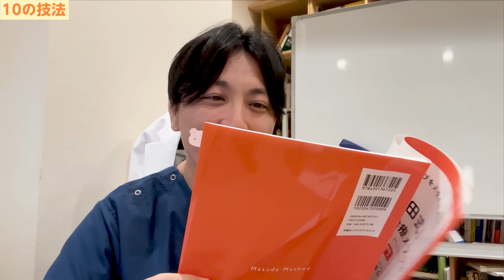益田式こころの治療メソッドの解説動画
【プレミア放送時のお願い】

00:00 OP
02:23 10の技法
04:34 1
04:49 2
08:47 3
09:58 4
10:33 5
11:10 6
11:36 7
12:21 8
12:30 9
12:59 10

本日はメソッド本の解説をしていきます。

なぜかというと、この本を作ったのは自助会、患者会や家族会の人に向けて共通の知識ベースが必要だということで教科書を作りたかったんです。
それでこの本を作るということになり、作る中で一人で作るのではなくて、編集の人を入れたりして作りたいな、と。
無料で作るのではなくて、有料で作れた方が良いクオリティの高いものもできるし、いいんじゃないかなと思って急いで作ったんです。
池口さんと作ったんです。
薄いんですよ、薄いから何度も繰り返し読めるようにしてます。
わざと薄いんですよ、手を抜いたわけじゃないです。

去年の11月、2023年11月からスタートして、ちょこちょこ書いて、ちょこちょこじゃないですね、もう　んです。
2、3週間、1ヶ月ぐらいでバーッと書き終えたんだと思うんですけど。

そんな本なんですけど、教科書っぽいがゆえにわかりにくいんです。
わかりにくいから今度はこの本に出てくる太字の部分、太字の部分を索引にして、倫理の教科書みたいに、僕は用語集も作ろうと思っているんです。
2冊同時に発刊したいなと思ったんですけど、そこの元気がなくて今に至るということですけど、こっちだけ先行販売させていただいたということです。

用語集が今ないので、この動画を通じて解説していけばいいかなと。
また動画をまとめて用語集みたいなものを作れたらなという風に思っているという感じです。

じゃあそういうことで早速いきましょう。

この最初のところが、10の技法と書いてあるんです。
精神科医が発見した10の技法（益田式メソッド）と書いてますけど。
こころの治療メソッドと書いてますけど、タイトルは全然違って、メンタルヘルス大全第Ⅰ章だったんですけど、最初の名前は。
雑誌の取材があって、10の技法みたいなことを聞かれた時があって、答えた時にこれいいなと思ったので、メソッドの内容を10にまとめました。
そういうのを10にまとめてみようと思って、この本の中身を要約した10か条というのを作ったんです。

何かちゃんと言えてないですね。
もう一回言います。

この本は最初は『こころの治療メソッド』というのではなくて『メンタルヘルス大全』精神科の本で、『メンタルヘルス大全：第Ⅰ章総論』というタイトルだったんですけど、それがわかりにくいとなった時に、ある雑誌の取材を受けた時にもらった話を逆輸入的にこっちに応用させてもらったという感じです。
その時の取材で答えた内容なんですけど。

その取材が、大事な10のことを教えてください、みたいなことだったんです。
その取材を受けた時に10って何だろうなと思った時に、この本を要約して10個大事なところ、エッセンスを抜き出したらいいなと思ったという話です。

というのがここに書いています、最初、10ね。

10の技法（益田式メソッド）というのは、この益田式メソッドは雑誌の人が言ってくれていて、これいいなと思ってもらったという感じですね。

■01
1番、精神科医が発見した10の技法（益田式メソッド）、心は脳であることを知り行動を最適化する、不調を感じたらしっかり休む。
これが1個目です。
心は脳だよ、と。

■02
2番目、頭の中を整理する。
ビジネスと心の問題、部屋の片付けと心の整理は同じなんだ（CBTからコーチング）と書いてますね。
トロッコ問題、ループ構造、ジレンマ。
これは難しいね。

頭の中の整理をする、心の問題だからと言ってビジネスの問題と違わないよ、と。
同じような解き方のアプローチでいいんだよということです。
部屋の片づけと心の整理はすごく似ているから、分類して整理していこうよということです。

CBTからコーチングと書いていますけど、CBTは認知行動療法ですね。
認知行動療法というのは、問題を整理して解決をしていくという精神療法のアプローチなんですけど。

コーチングも同じですね。
ビジネスの中で使われるトークの中で問題整理していく、部下とのコミュニケーションを取るなどをコーチングと言ったりしますけど、それと一緒だよねみたいなところで、ここにキーワードとして入れてます。

トロッコ問題、ループ構造、ジレンマと書いてますけど。
整理した結果、トロッコ問題のようなことになることがある。
トロッコ問題とは何かというと、片方には5人の老人、片方には1人の若者がいるんです。
ブレーキのついてないトロッコに乗っている時に、あなたはどちらかを轢かなければなりません。
どっちを轢きますか、というのがトロッコ問題と呼ばれるもので、哲学の思考実験としてよく使われるんです。

人生の中には、僕らは悩みがあった時に、日常の問題の中でトロッコ問題に遭遇することがあるんです。
離婚するかしないか。
離婚したら自分は自由になるけど、子どもの養育費が心配だな。
でも離婚しなかったら喧嘩してる様子を見せてしまって、子どもの精神衛生上も良くないかもしれない。
どっちがいいんだろうというのは答えが出ないわけです。
とは言っても喧嘩は週に1回もないわけで、月に1回か2回だけど、それでどうなんだろうとかあるので。
そういうことですね、トロッコ問題というのは。

そういう時にはメリット、デメリットを吟味して、どちらかを選ばざるを得ないんです。
そういう時ってあるよね、と。

あとループ構造です、つまり悪循環みたいな感じ。
引きこもる、引きこもるからストレスが溜まってうつっぽくなる。うつっぽくなるから仕事に行けない、仕事を手に入れられない、仕事が手に入らないから、新しい仕事が見つからないから引きこもる。
この悪循環みたいな負のループ構造があるわけです。
長く仕事がないから新しく仕事を見つけられない、引きこもりになる、引きこもるから落ち込む、落ち込んでいるから、仕事が見つからない、とか。
こういうループ構造になったりしますよ、と。

そしてジレンマです。
今働いたほうがいいかもしれないけど、今度は給料が安い。
今目の前にある仕事を断って仕事を探せば、今より給料アップするかもしれないけど、全く手に入らないかもしれないし。
そういうこと、葛藤やジレンマというものがありますから。

絶対的な答えがないんです。
絶対的な答えはないんだけれども。どちらかを選ばざるを得ない時が人生にはありますよ、ということが書いてありますね。
頭の中を整理した結果、最終的に残ったものはどんな問題なのか、勇気を出して決めるしかないよということです。

■03
3番目、AIを活用していこう、と。
プロンプト技術を高める。
AIを活用しながら、もっとうまくプロンプトを使いなさいと書いてます。

古いね、これは。
プロンプト技術はいらないね。
今はもうそういうのじゃないんだよ。
当時はそう。

イノベーションの活用を心がける。
YouTubeのコメント欄やオンラインコミュニティも、書いてます。

科学技術によって解決すべき問題というものがあるんです。
新しいものを使うことでしか解決できないものというのがたくさんあって、人類未解決問題というのはたくさんあるわけです。
その中に精神疾患も含まれるんですけど。

既存のものの組み合わせでは解決できない問題というのがたくさんあって、そういう場合は積極的に新しいものを取り入れていかないと、今ある問題が解決できないこともありますから、AIも使った方がいいよねということです。

■04
4番目、自他の境界線を引く。
自分と他人は違うんだよということ、ちゃんと境界線を引こうということです。
自分だけじゃなくて、他人の精神疾患や発達障害なども理解が必要だということです。

これは家族問題などを考えていくときに、自分だけではなくて家族の問題、自分が発達だから問題かと思ったけど家族も同じだから親子問題が多いということもあるので。
そういう意味でしょう。

■05
あと妬みですね。
妬みの問題。
妬みがある、と。
僕らには妬むという気持ちがあるわけです。
妬むから自己肯定感が低下する。

妬みがないと思うかもしれないけど、あるんです。
僕らは本能的にあるみたいですね、食欲とかと一緒で。
腹が減らないようで減るわけだし。
それと一緒で妬みというものがあります。

お金やSNSはその妬みを増強したりしてしまうので、そこに騙され過ぎない、洗脳されないというのが大事かなと思います。

■06
6番目。
無意識を理解する。
僕らは自分をコントロールすることはできない、精神分析、アドラー心理学と書いてありますね。

もうちょっと文科系のことも書いた方がいいんでしょうね。
常識によって情動は作られるというか、文化によって情動が作られていくということなので、そこら辺も含めて書いた方がいいんでしょうね。

■07
7番、マインドフルネスを日常の中で行う。

呼吸を整える。
頭の整理をしつつ美徳を追求する。
生まれてきてよかったと思える瞬間を大切にする。
精神療法の目的は人格の成長、つまり解決能力の向上と受容できるものを増やしていくこと、と書いてありますね。

今の方がすっきりしてます。
これを書いた時より半年くらい経って成長してますね。
今は、生まれてきてよかった、仕方がないという、そういうものをもうちょっと理論の中心に据えていますけど、当時はこのぐらいだったという感じです。

■08
8番、自分の弱さを認め、あるがままの自分や他者を愛すると。
森田療法から仏教と書いてます。